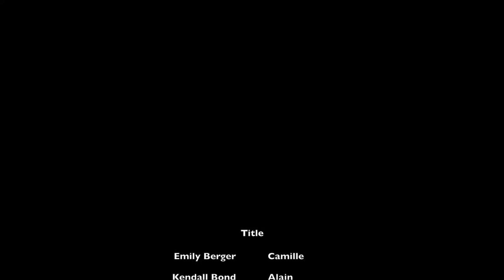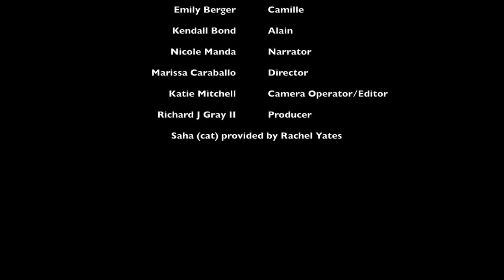A short film based on Colette's short novel entitled "La Chatte"